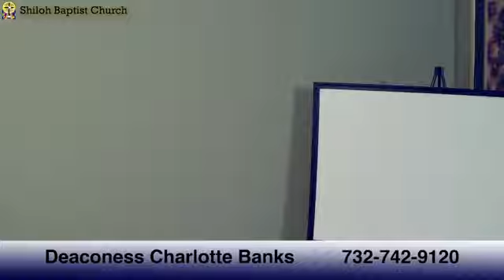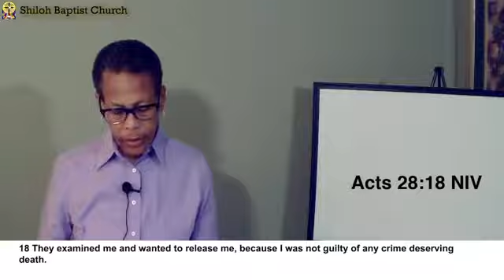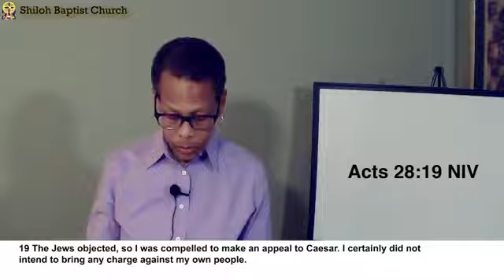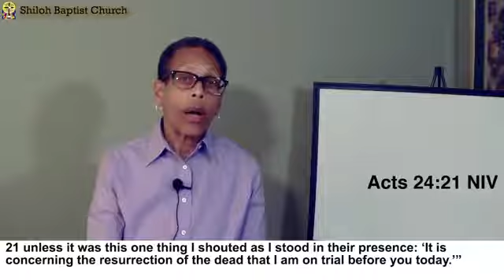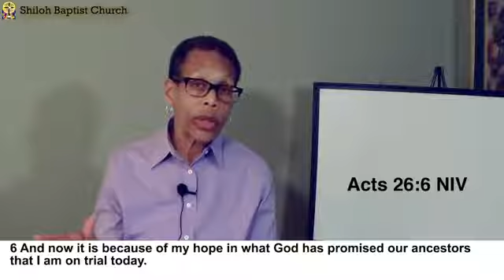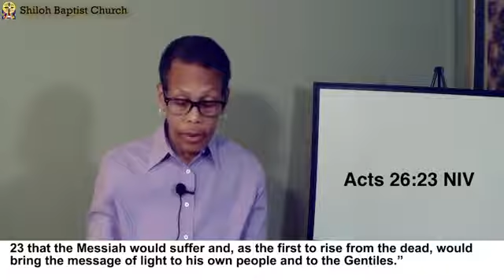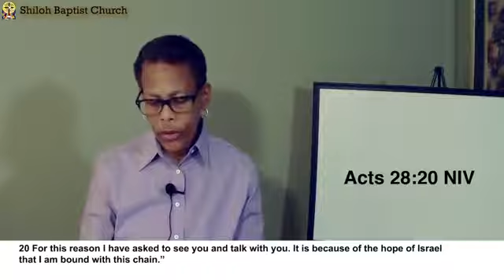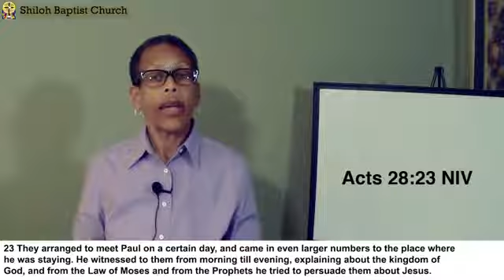Deaconess Charlotte Banks Teaching on the Book of Acts